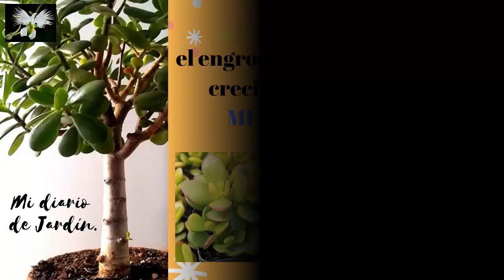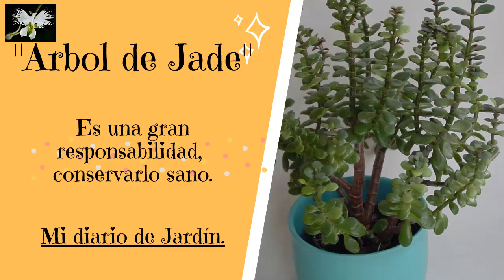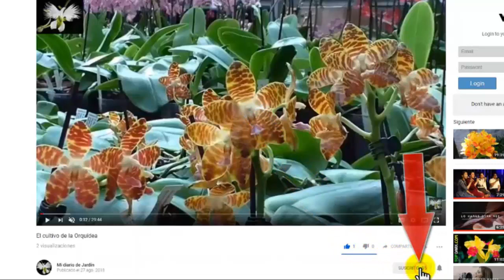La planta de jade, Crassula ovata o Árbol de jade, mi diario de Jardin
La planta de Jade (Crassula ovata), también conocida como árbol de jade, crasuláceas de las que existen alrededor de 1.400 especies divididas en 33 géneros. . Si tiene el borde rojizo se debe a la exposición al sol, el Riego abundante podría llenar su tallo de humedad  podrirse o contraer hongos así que lo favorable es establecer horario de riego para ese tipo de plantas o regar solo cuando el sustrato este seco. A ese pequeño árbol se poda porque así crece fuerte además de que es la manera más fácil de multiplicarle. Su floración se manifiesta en pequeños racimos de flores  estrelladas y blanquecinas, que crecen juntos, y se produce en otoño/invierno, normalmente hacia finales del mes de diciembre.  SU REPRODUCCIÓN es ligeramente fácil aunque sabemos que todo requiere esfuerzo, esto se realiza  mediante esqueje de tallos o de hoja.
Algunas personas suelen tener ese Árbol de Jade en su hogar con la intención de conseguir energías positivas, le recuerdo que el sentirnos LIBRES de toda carga nos garantiza paz y armonía, podemos disfrutar de encanto de esta planta pero la paz se debe cultivar dentro de nosotros mismos.